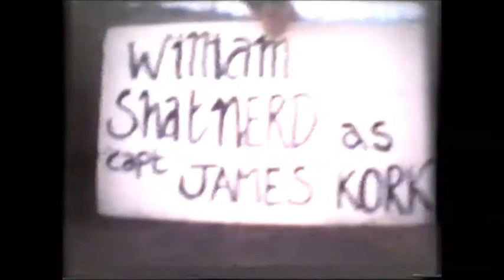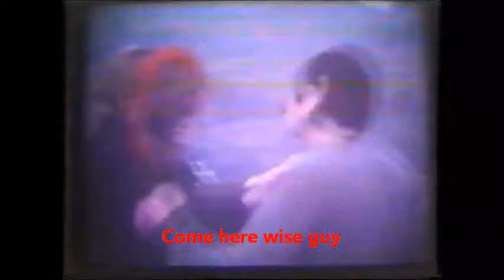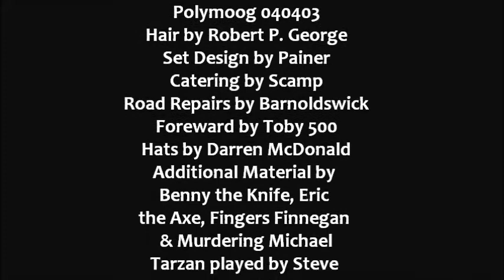Djibouti Blue | Perhapsability Is The Clue......